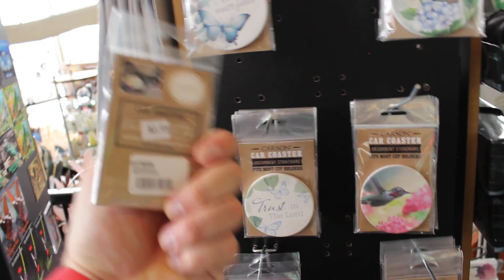Butterfly Palace Branson Missouri Part 3.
Checking out the Butterfly Palace in Branson Missouri. January 28, 2023. Appreciate all the support.